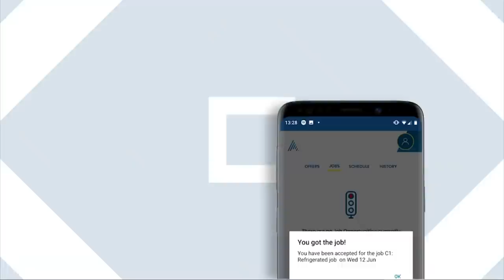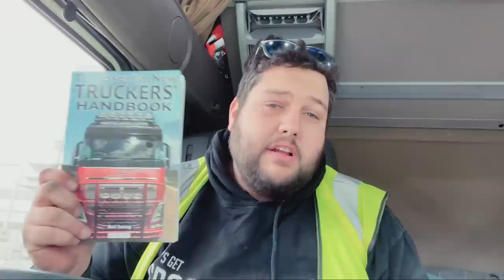M6 Closure Causes An "A" Road Diversion!